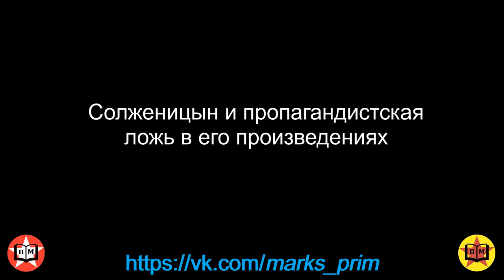Солженицын и пропагандистская ложь в его произведениях ч.1